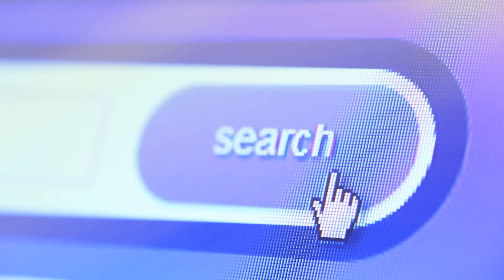How can you control your sleep while studying | CA Nandini Agrawal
Meet Nandini, a Chartered Accountant, who created a history by achieving AIR 1 in the CA Finals at the age of 19 and scoring AIR 31 in CA Inter at 16. Her passion for accounting & finance doesn’t stop there – she’s also a qualified ACCA professional with AWR 7 & AIR 2 in Strategic Business Reporting paper and AWR 9 & AIR 3 in Advanced Financial Management.
Currently working as a management consultant at Boston Consulting Group, Before joining BCG, Nandini gained valuable experience at PwC